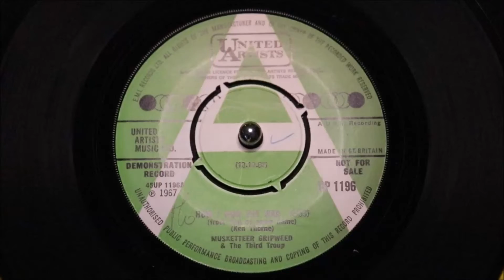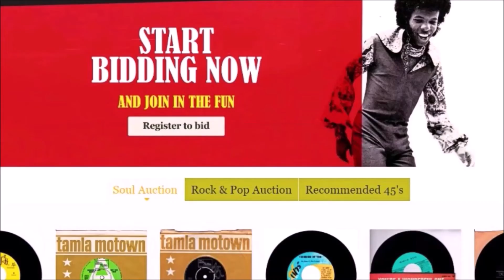Musketteer Gripweed - How I Won The War - United Artists : UP 1196 DJ (45s)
BEATLES collectors alert!

We were very pleased this week to secure this previous auction listed from a few years back, in a trade, as we felt it went far too cheap last time round.

This Beatles novelty, as listed in Rolling Stone Magazine January 22nd 1981 in the JOHN LENNON DISCOGRAPHY from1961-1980. An extremely elusive piece in the multi-faceted arena of Beatles collectables. Promo copy born 13th October 1967.

Musketeer Gripweed of course was John Lennon's character in Richard Lester's movie "How I Won The War" and this single was simultaneously released as the black-comedy film was launched the UK.

With Michael Crawford as the hapless Lt. Goodbody, putting everybody's life at risk; John Lennon as Gripweed. Adding to the hilarity is Roy Kinnear as Clapper and Michael Hordern as Grap. Today Richard Lester's movie is considered "cult" likewise this very rare 45, one that most serious Beatles completists are missing. With a short narrations from the movie's actors including John Lennon.

Nice clean example in original birth sleeve, a beautiful really elusive Beatles essential.

Condition Report
fine tiny unobtrusive initial and tick on a-side label, flipside label is unblemished (see images). Strong gloss vinyl reveals only fine soft hairlines when angled under light, playback is superbly clean. (listen)